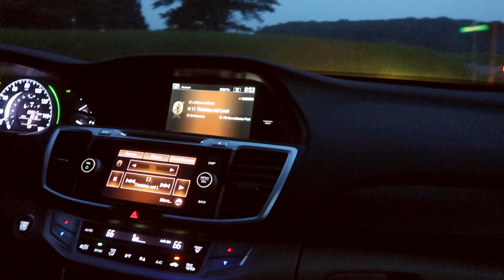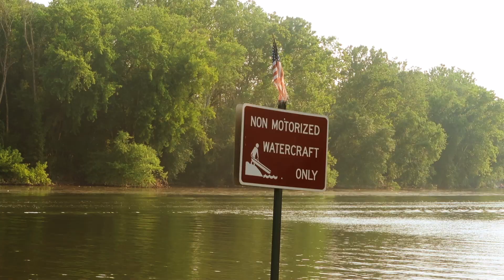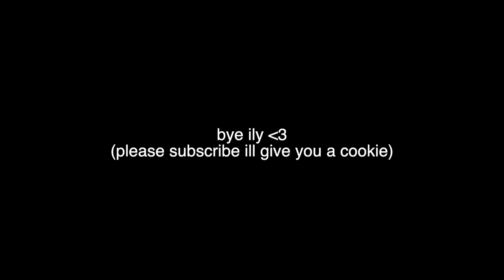peaceful summer days (vlog)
hi everyone!!
sorry I was gone for a bit,, but im back :D
my life recently has been exactly what I've always dreamed of as a younger teen. having friends to hang out with, busy schedule, and having the freedom to do whatever it is I decide to do whenever I want. its all so new and exciting to me right now. for only sitting at home isolating myself for the past few years, I feel so rejuvenated, and free. much love.